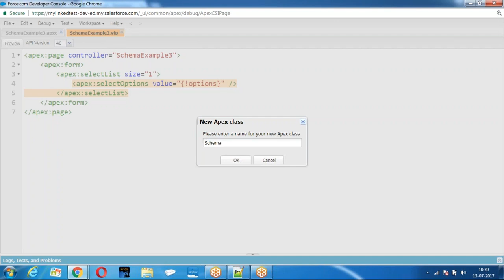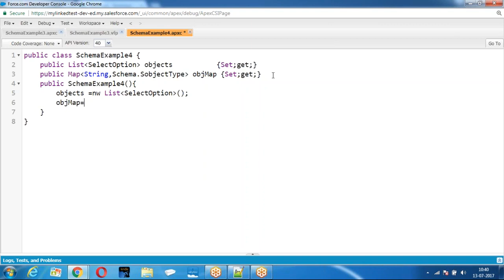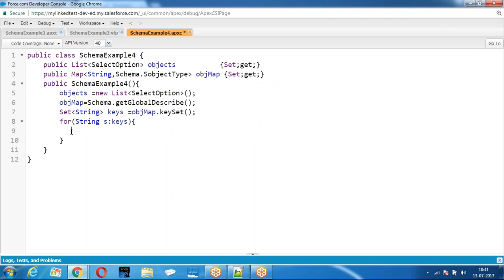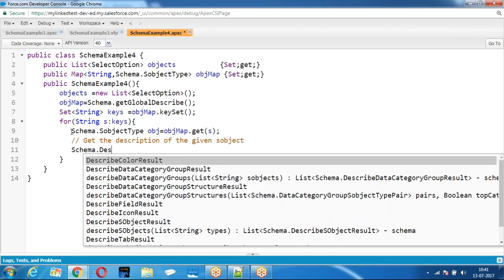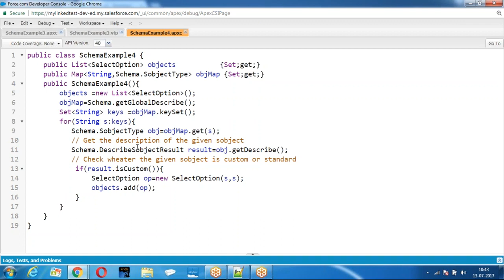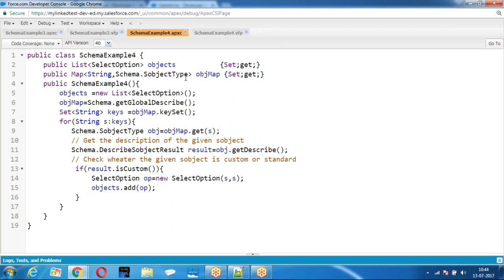#26.SALESFORCE--Schema 2/VL INFOTECH